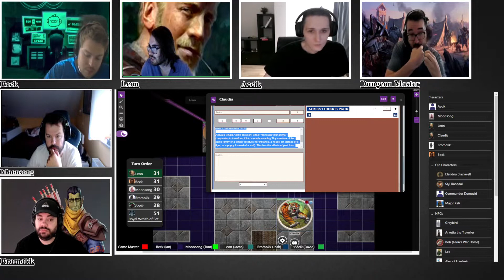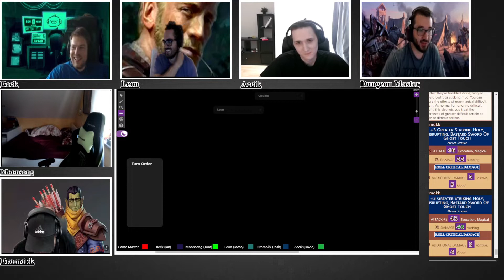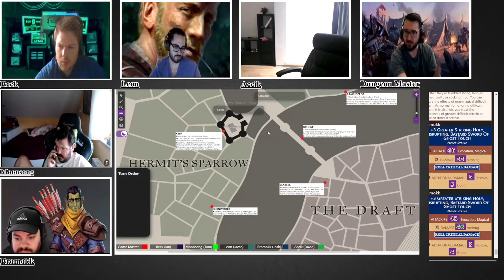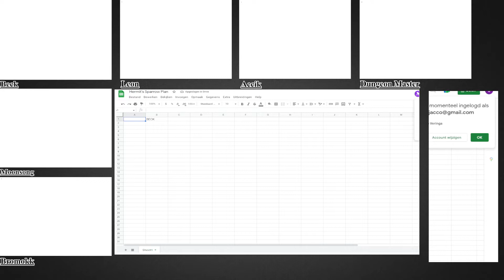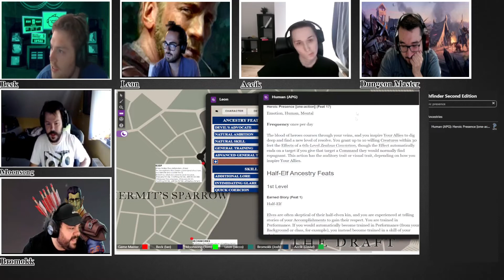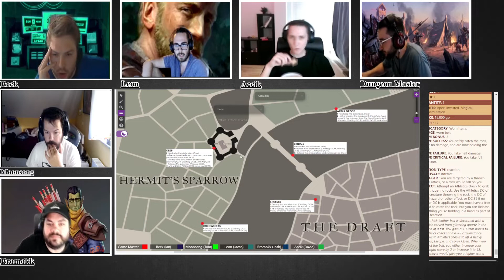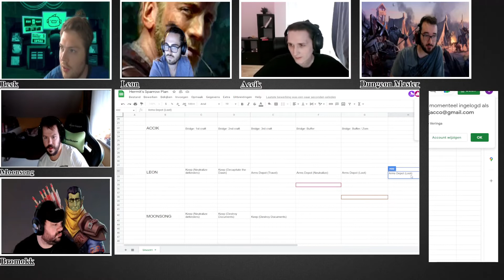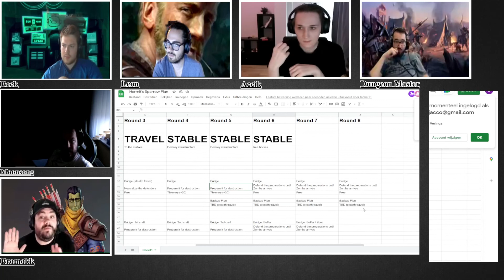Atlas Rising - Resistance [Episode 56, Pathfinder 2 ] SL Plays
The Sometimes Lucky squad comes together to explore PF2 while saving the world!